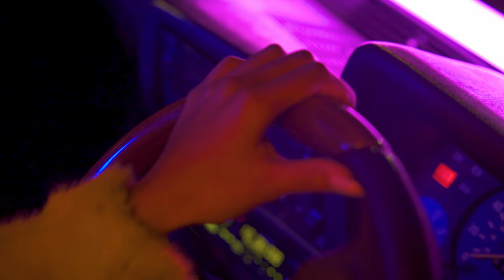AV Allure, Osh - Talk To Me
AV Allure - Talk to me ft. Osh
Prod.by Miles Gould
Dir.by Visionnaire

Lyrics:

Sample :

Come and talk to me, girl why don’t you
Come and talk to Me

Hook:

I know it’s more just about what you need

And less about all of the things you see

And right now you gon’ need some company

(Yeah yeah)

I say I love you ain’t no figure speech

I let my money talk my figures speak

Girl we ain’t gotta do no bitter sweet

Come Talk to me (yeah)

Verse 1: AV Allure

Reminiscing on your energy (yeah)

I will give it all up willingly (yeah)

I can’t cap I got a pill in me (yeah)

Did you wrong and now it’s killing me (oooo)

Broke you down while you were billing me (yeah )

Broke you down till you got rid of me (yeah)

I appreciate your symmetry

Love and war for all infinity (yeaaaah)

No reply for what you’re asking

Notice I don’t have no answers (no no no no)

You say you ain’t doing chances (no no no no)

And you still doing you regardless

Feel like on my back a target

Baby you don’t know the half yet
(you don’t know the half)

We we we can fix it all with talking

Ima roll it you can spark it

(Yeah yeah)

Verse 2: OSH Verse

Tell me your truth
come on in and talk to me
Speak on your mind be free

(Ah Um)

Free up your mind
Speak on your truth
We got nothing to lose
Nothing to prove
You chose what you chose
Win or you lose
Don’t mean to be rude
I’ll Introduce

You must not my name
But you can take the risk if your really want to
And If you want to roll my way
You have to come correct if you really want to
Cause if you ever move some way
I’ll have to to tell you straight, I don’t really want to
About you’re here to play some game
I beg you roll the dice if you really want to

(Yeah)